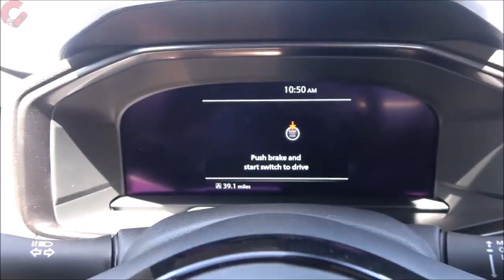Evolution of Nissan Z Chimes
I originally tried my new export only to find that my video was small screened. Fail. So I fixed the problem and now it should work.

I know I said I was going to do the Integra, but I decided to do this first just to get it out of the way.

This video may be remade as it was kinda rushed.